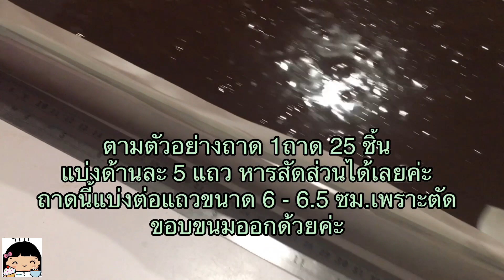🍫 ไอเดียแต่งหน้าบราวนี่ ง่ายๆ (หลายหน้าใน 1 ถาด)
[มีคำบรรยาย]
🌟 คลิปนี้เป็นภาคต่อของ "บราวนี่หน้าฟิล์ม" โดยจะเป็นเน้นการแชร์ไอเดียเทคนิคการแต่งหน้า#บราวนี่ ง่ายๆ หลากหลายหน้าในถาดเดียว กรณีลูกค้าสั่งหลายๆ หน้าจำนวนไม่เยอะค่ะ

สูตรและวิธีทำบราวนี่หน้าฟิล์ม แบบละเอียด ดูได้จากนี้เลยค่ะ

0:00 บราวนี่หน้าฟิล์ม หน้าต่าง ๆ
0:47 วิธีทำบราวนี่หน้าฟิล์ม
1:53 ขั้นตอนการวัดและแต่งหน้าบราวนี่
2:45 เทคนิคการแต่งหน้าบราวนี่โอริโอ้
4:22 เทคนิคการแต่งหน้าบราวนี่มะม่วงหิมพานต์
5:30 เทคนิคการแต่งหน้าบราวนี่นูเทลล่า
8:50 ตัวอย่างผลงาน บราวนี่หน้าฟิล์ม 3 หน้าใน 1 ถาด
9:07 ตัดบราวนี่แต่ละชิ้นลงกล่อง E106

🌟 Q&A (ขออนุญาตรวบรวมคำถามที่เป็นประโยชน์จากความคิดเห็น มาแชร์ไว้นะคะ)
1. Q: ใส่กล่องบราวนี่ขนาดเท่าไหร่คะ ?
A: เป็นกล่อง E106 ฐานน้ำตาล ดูได้จากคลิป "บราวนี่หน้าฟิล์ม" ณ. เวลา 15:27 นาที ตามลิงค์นี้ค่ะ

2. Q: ถ้าจะทำขายต้องขายชิ้นละกี่บาทค่ะ ?
    A: ลองคำนวณต้นทุนดูนะคะ สำหรับที่ร้าน size นี้ขาย 35 - 50 บาทค่ะ. ขายทั้งราคาส่งและราคาปลีกค่ะ

3. ตามคลิปใช้กี่สูตรค่ะ ถาดนี้ ?
A:  2 สูตรค่ะ

💕 ขอบคุณสำหรับการติดตามชม ขอให้สนุกกับการทำบราวนี่หน้าฟิล์ม แบบมีหลายหน้าในถาดเดียว ค่ะ
บราวนี่นูเทลล่า / บราวนี่โอริโอ้ / บราวนี่มะม่วงหิมพานต์

บ้านส้มซ่าเบเกอรี่
ปรับปรุงล่าสุด 24 ธ.ค. 2563